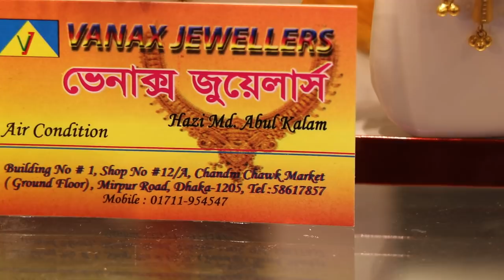21&22 KDM Gold Bridal Jewellery set collection & price